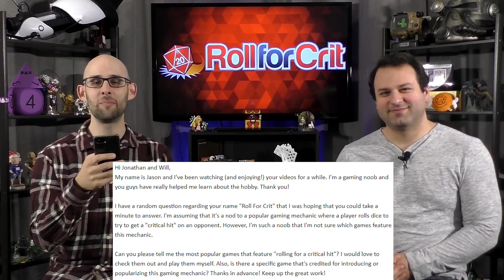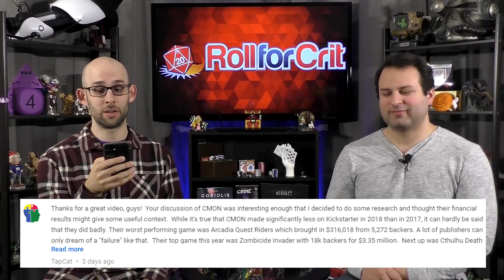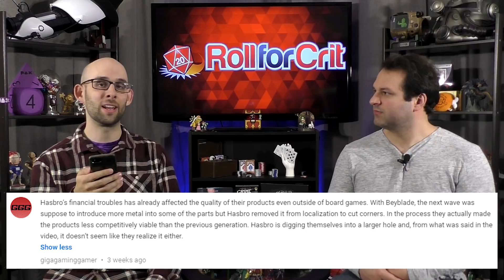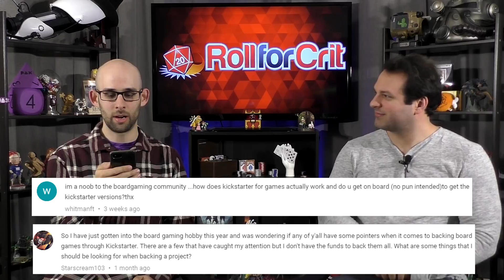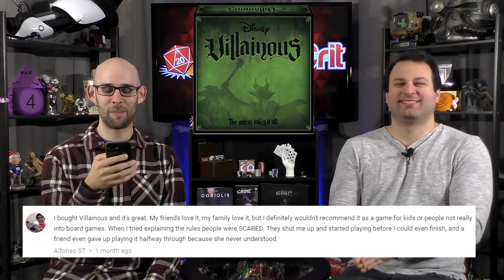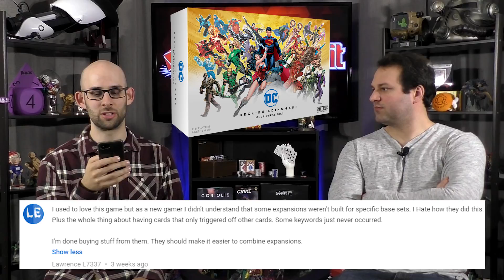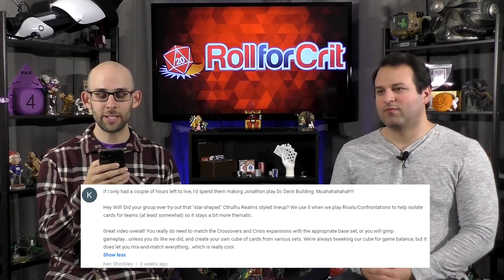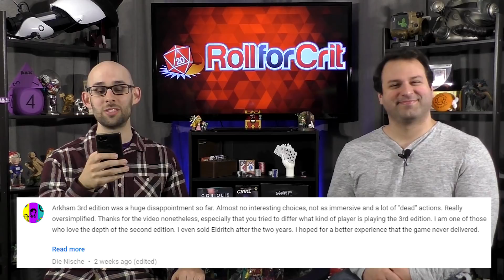YOUR Top 10s, KeyForge Houses + DC Rankings | Viewer Comments 1/5/19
In this supersized visit to the Meeple Gallery, we hear what YOUR favorite games of 2018 were, plus answer a lot of questions and comments on plenty of other board game topics. Settle in and enjoy!